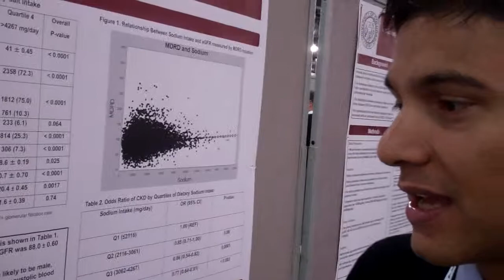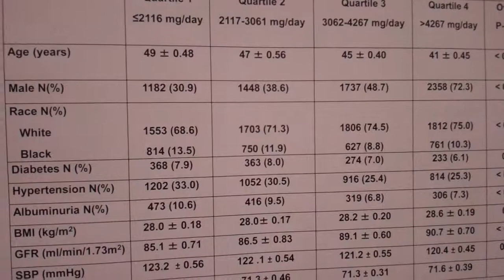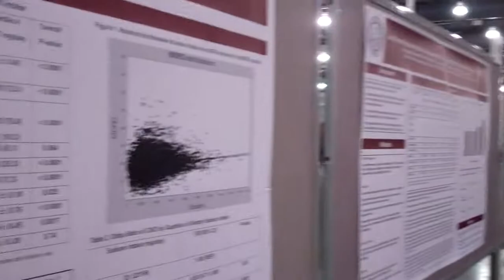Lower CKD Risk Found with High Salt Intake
"High Dietary Salt Intake is Associated with a Lower Risk of Chronic Kidney Disease" with Shailendra Sharma, MD, University of Colorado in Denver.